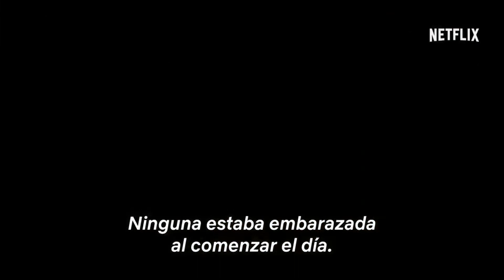The Umbrella Academy Serie de Netflix 2019 /SERIES EN 1 MINUTO / DanyKittyCantu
¿Quieres ver una serie excelente este fin de semana y no sabes que ver?, Aquí te doy una increíble recomendación , te prometo que no te vas a arrepentir. No olvides ver el vídeo hasta el final y regalarme un Like me ayudaria mucho!